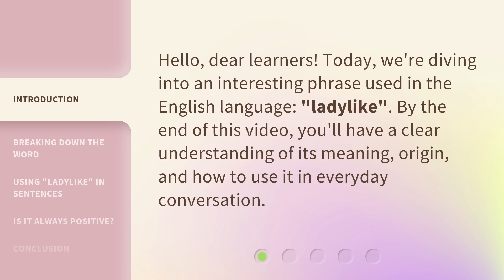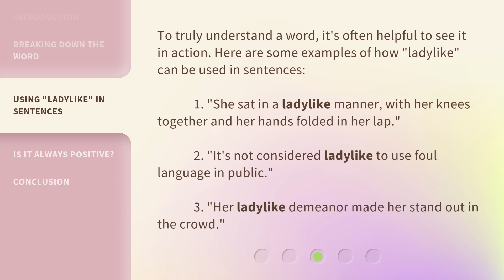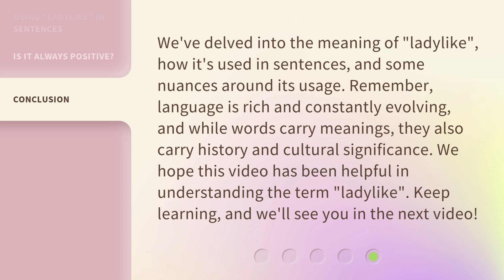The Essence of "Ladylike": Dive into its Meaning!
Unveiling the Essence of 'Ladylike': Dive into its Meaning! • Discover the true essence of 'Ladylike' and explore its profound meaning in this captivating video. Delve into the intricacies of femininity, grace, and elegance, as we unravel the layers that define what it truly means to be 'Ladylike'. Join us on this enlightening journey!

00:00 • Introduction - The Essence of "Ladylike": Dive into its Meaning!
00:26 • Breaking Down the Word
00:59 • Using "Ladylike" in Sentences
01:28 • Is it Always Positive?